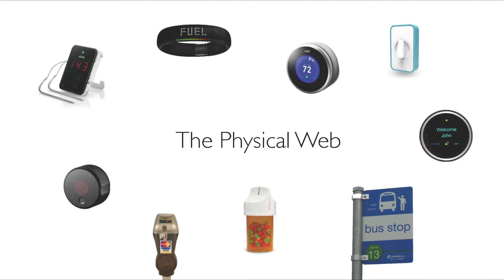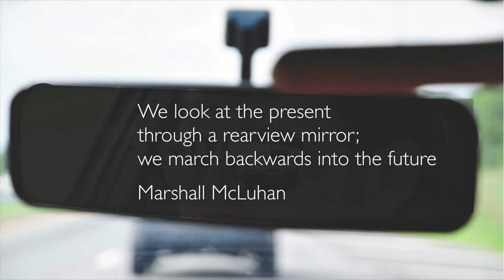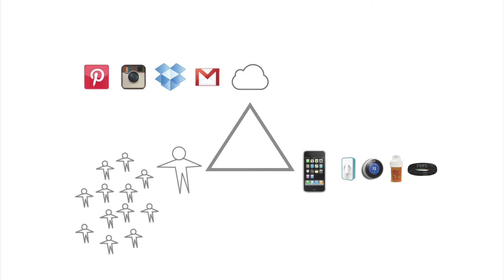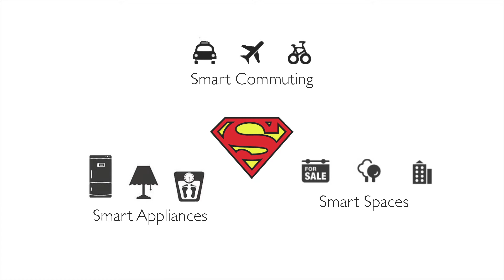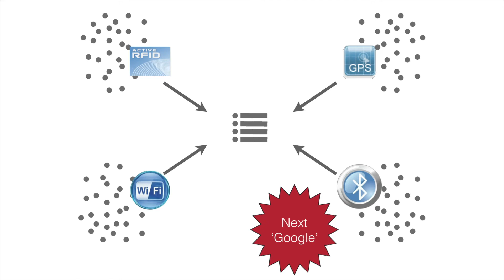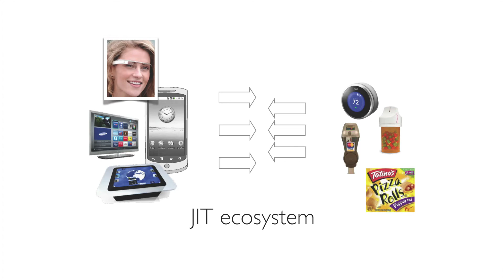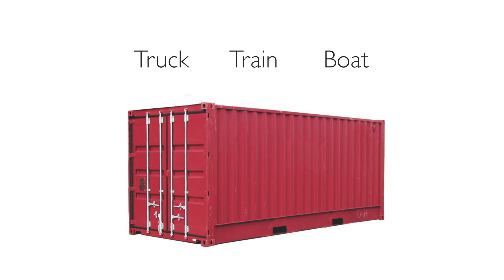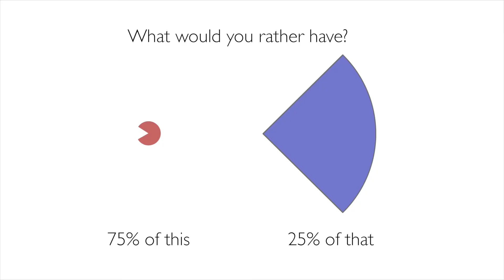The physical web: Scott Jenson at TEDxSF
Scott Jenson has been at the forefront of user interface design for over 20 years. He was the first member of the User Interface group at Apple in the late 80s, working on System 7, the Apple Human Interface Guidelines and was on the original Newton team. Following that he was Director of Product Design for Symbian, managed the mobile UX group at Google and was Creative Director at frog design. As a battle scarred veteran of the software industry, Scott has shipped a consumer spreadsheet, been a part of over 10 different OS releases, 4 commercial web site revisions, designed 3 different mobile phone UIs, did the UX for the Google Mobile Maps, and has over 20 patents.